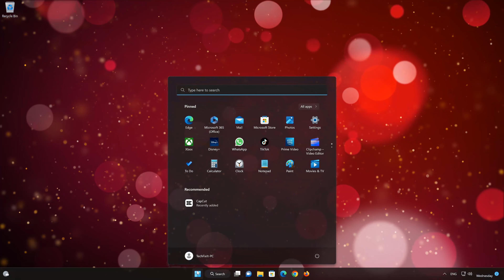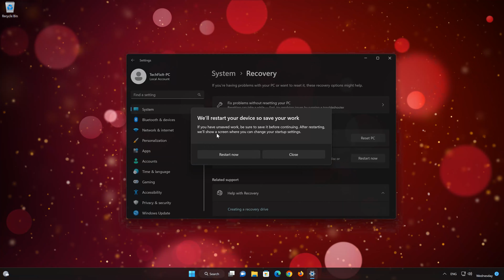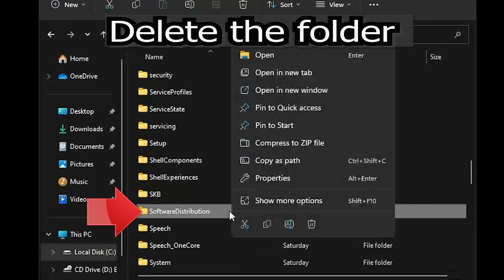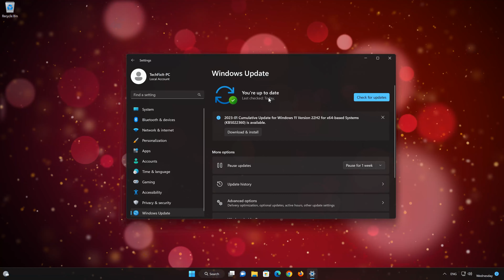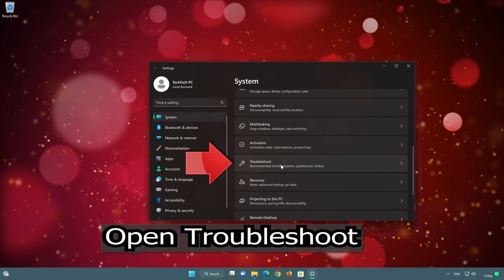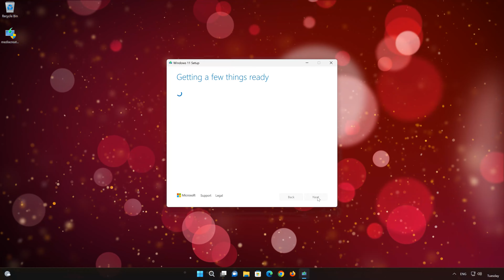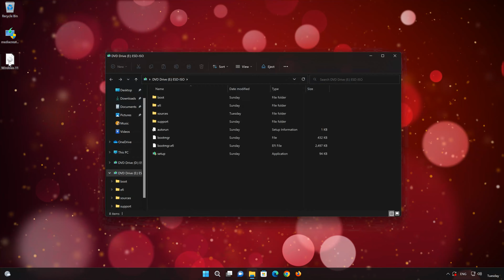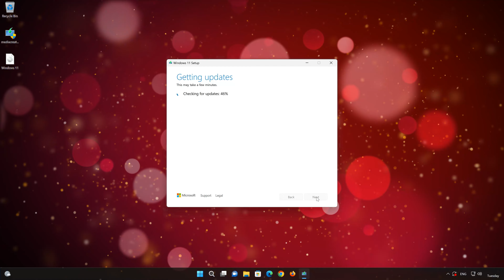FIX Windows Update KB5025224 Not Installing or Downloading In Windows 11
Many people have reported issues while installing the update KB5025224. This update addresses security issues for your operating system. This usually happens because your software distribution folder it's either damaged or corrupt. So in this tutorial we'll teach you how to fix this problem so you can install these important security updates. In the first solution we'll boot into safe mode to delete the corrupted distribution folder and to force windows to create a new one.